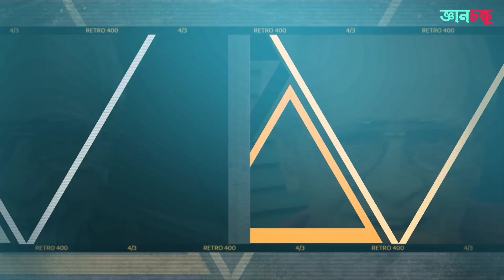মনু মুখার্জিকে প্রকৃত মর্যাদা দেওয়া হয়নি!Biography Of Bengali Actor Manu Mukherjee.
মনু মুখার্জিকে প্রকৃত মর্যাদা দেওয়া হয়নি!শেষ জীবন কেটেছে যন্ত্রনায়॥Biography Of Bengali Actor Manu Mukherjee.

          In This Video We Discussed This Topic👇
1.monu mukhopadhyay movie
2.Monu mukherjee
3.Monu mukherjee comedy
4.Manu mukherjee movie
5.Manu mukherjee bangla cinema
6.Manu mukherjee bengali actor
7.Manu mukherjee actor
8.Manu mukherjee biography

You can shere your ideas in coment box